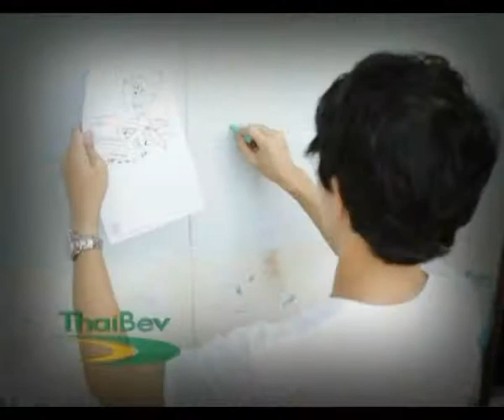บันทึกไทยเบฟ ตอนที่ : 1060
บันทึกไทยเบฟเดือน : มีนาคม 2555
ชื่อตอน : กิจกรรมพลังน้ำใจไทย Power of thai กับการฟื้นฟูโรงเรียนสามัคคีวิทยา(เชื้อผู้ดีเก่าอุปถัมภ์) อำเภอปากเกร็ด
- สารคดีสั้นความยาวไม่เกิน 2 นาที
- ออกอากาศ วันที่ 12 มี.ค. 2555 เวลา 22.00 น.
- ทางสถานีโทรทัศน์กองทัพบกช่อง 5